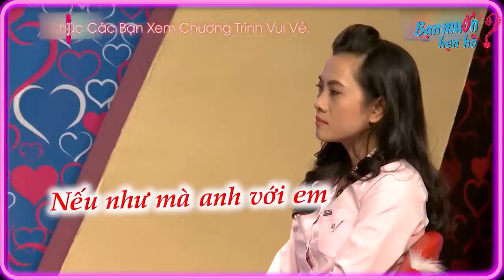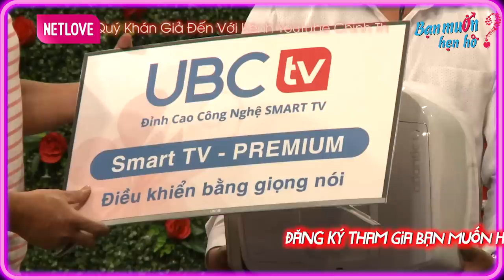Quyền Linh choáng vì đàng trai cãi nhau chem chẽm với bà mối Cát Tường trên Bạn Muốn Hẹn Hò